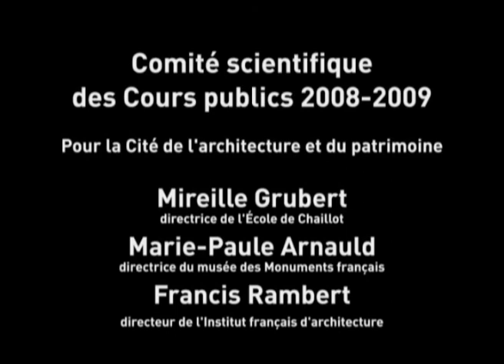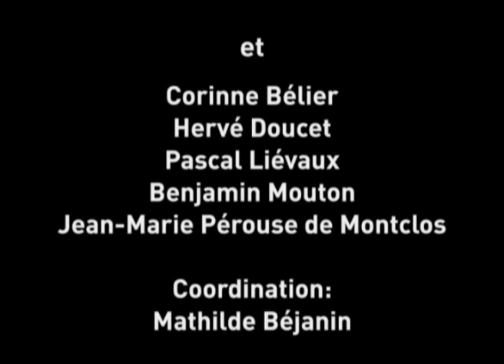01. Gouverner, c'est construire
Pascal Ory, professeur d'histoire contemporaine à l'université Paris I - Sorbonne

La notion d'architecture publique civile est, par définition, moderne, en ce sens qu'elle suppose une claire délimitation de l'espace public et de l'espace civil. Il y faut, surtout, des instances politiques, qu'elles soient étatiques ou locales, disposant d'une autonomie suffisante pour développer des projets architecturaux spécifiques, s'étageant du régalien au scolaire, de l'hospitalier à l'artistique.